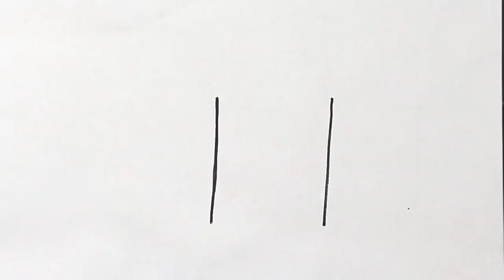How to draw a Beautiful House and Tree Drawing Painting and Colouring for kids Toddlers